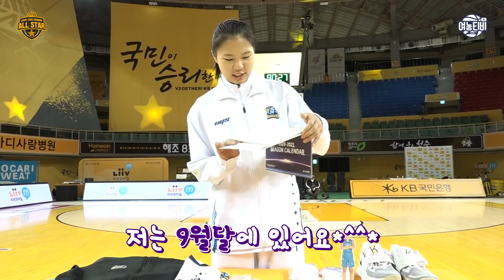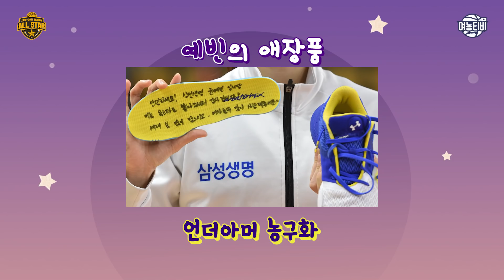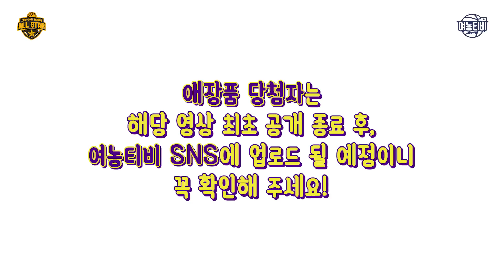애장품 털업!!! 이게 올스타 클라스 (뿌뿌 뿌이~)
애장품을 부탁했더니...
살림살이를 다 털어온 올스타들!

팬 여러분을 위해 준비했습니다🧚🏻‍♀❣
(투표 감사합니다 👉🏻♥👈🏻)